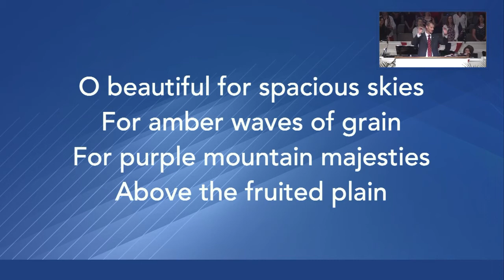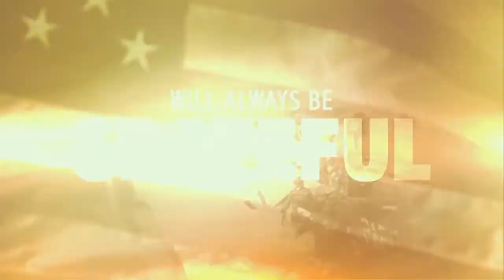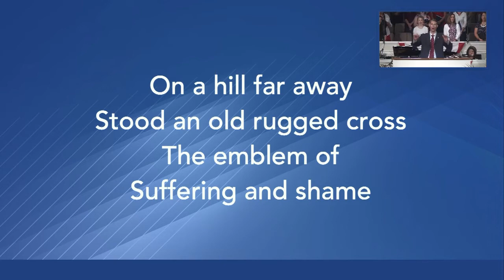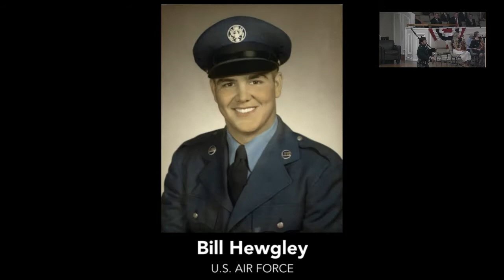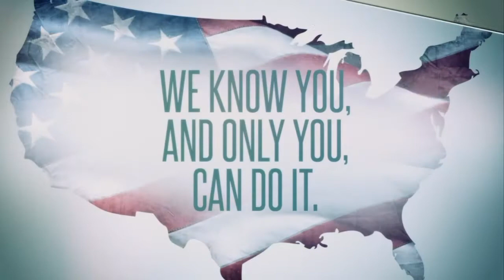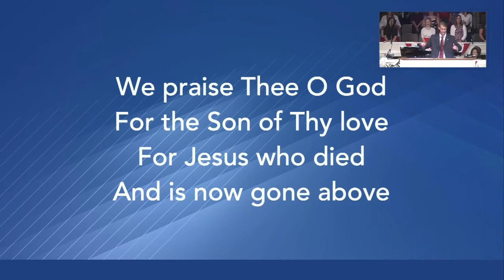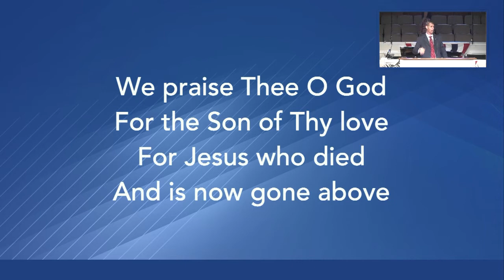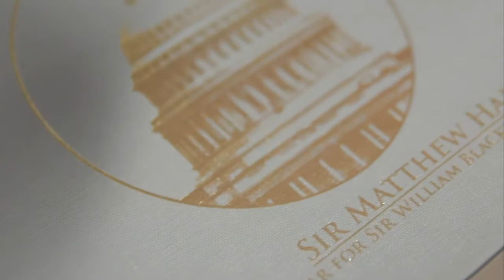Patriotic Sunday AM | June 28, 2020 | frbc.com | Pastor Mike Creed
Franklin Road Baptist Church exists to help others know God, grow together, and show others.

Located in Murfreesboro, Tennessee, FRBC has been furthering the cause of Jesus Christ since 1954. Though FRBC's outreach extends to the nation and countries around the world, its focus has always been on the people of Murfreesboro and Rutherford County. Franklin Road has reached thousands of families for Christ and continues to teach and preach the Word of God.

People from all walks of life are encouraged to experience Franklin Road Baptist Church. We do not discriminate based on race, ethnicity, age, or background. We desire to show the love of Christ to all people and to see lives changed through the power of His Word.

The Franklin Road Baptist Church is pastored by Dr. Mike Norris.

For more information about Franklin Road Baptist Church, visit franklinroadbaptist.org.